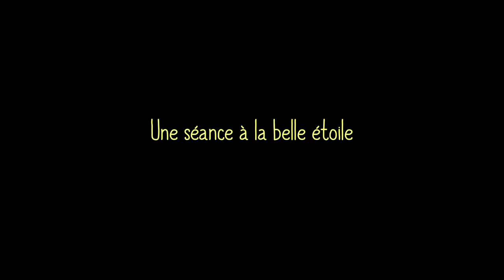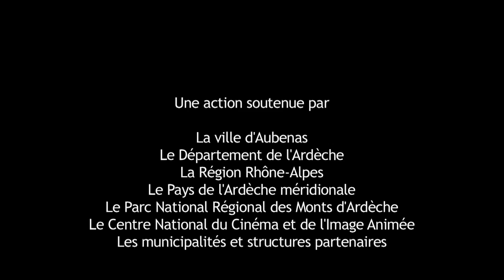Une séance sous les étoiles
La Maison de l'Image viens chez vous pour vous faire son cinéma.